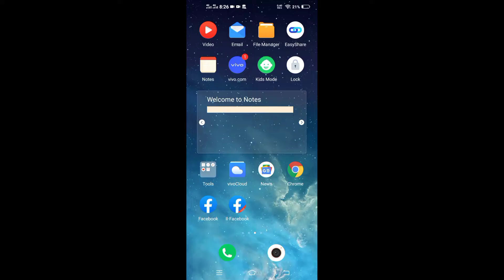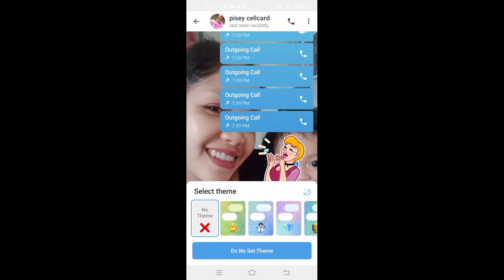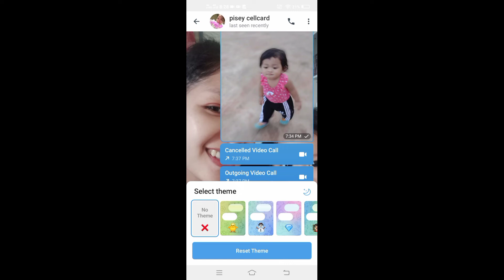How to Change Colors Chat Telegram / Tips Tricks Change Colour theme / KH learning